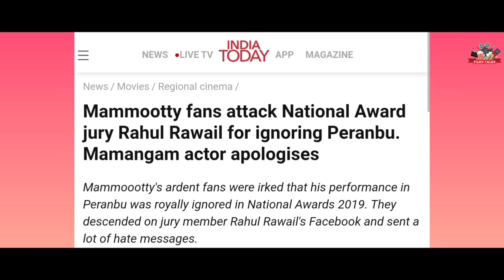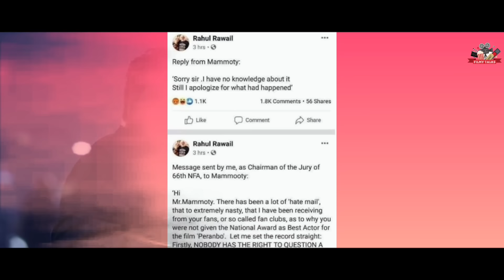ഇതിനൊന്നും അവാർഡ് കൊടുത്തില്ലേ? 😱🤬 | Politics behind Film Awards | Deserving Award | Kalabhavan Mani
Filmy Talks

sky high | best movies on amazon prime
 | prime movies |
amazon prime movies | spiderman 2002 | grown ups |
 best documentaries on netflix | the batman
 | marvel movies
 | kgf chapter 1
 | pariyerum perumal
 | villains | shershaah full movie
 | deep blue sea | Movies | Mammootty Movie | Kaduva | Prithviraj Sukumaran | Shaji Kailas | Mohanlal Movie | Joshy | Priyadarshan | Marakkar Arabikkadalinte simham | Flop Movies | movie mistakes | Teaser | Trailer | Interview | Latest Movie | Malayalam | harry potter
 | fmovies
 | isaimini
 | shang chi
 | 9xmovies
 | afilmywap
 | avengers
 | john wick
 | 7starhd
 | mp4moviez
 | pirates of the caribbean
 | mulan
 | hdhub4u
, | filmy4wap | movie4me
 | 4movierulz
 | movieverse
 | guardians of the galaxy
 |  9xflix

big eyes
, megha akash
, get smart
, casino royale
, netflix documentaries
, prime movies

sky high,
 best movies on amazon prime
, prime movies,
amazon prime movies,
 spiderman 2002,
 grown ups,
 best documentaries on netflix,
 the batman
, marvel movies
, kgf chapter 1
, pariyerum perumal
, deep blue sea,, semrush google ads
adwords manager account